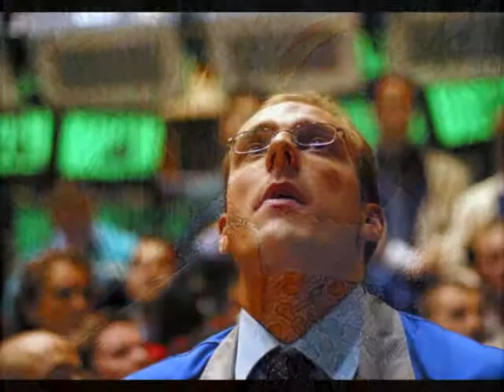Every Kind Of People - Robert Palmer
A song from the release of " Double Fun  " in 1978.

1978年リリース " Double Fun  " からの一曲。